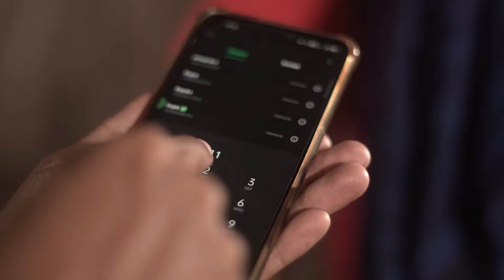Call Center 112 Untuk Kedaruratan